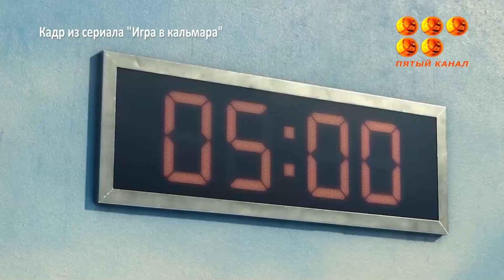18+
Популярность сериала Netflix "Игра в кальмара" среди детей вызывает обеспокоенность родителей и чиновников от образования.